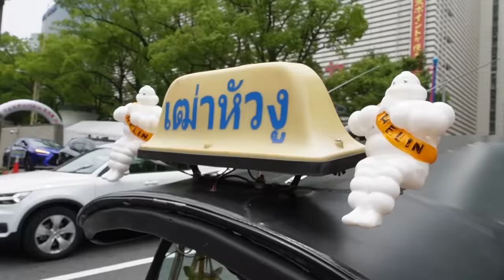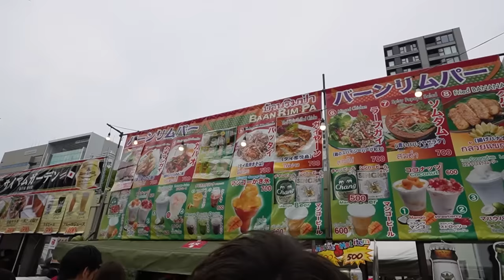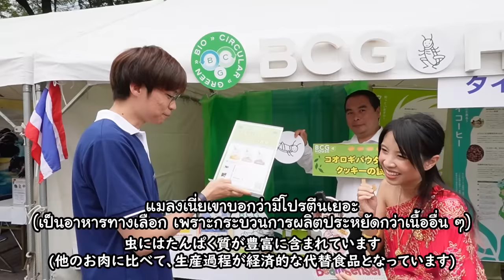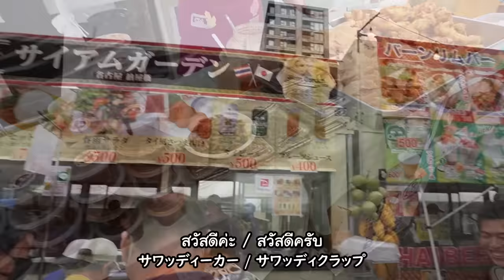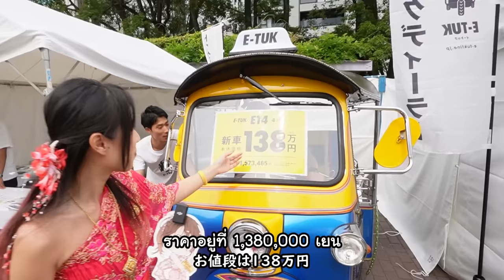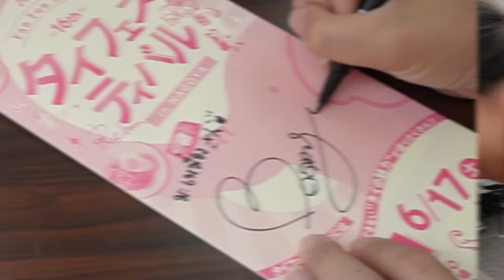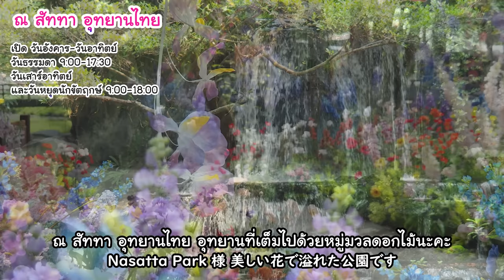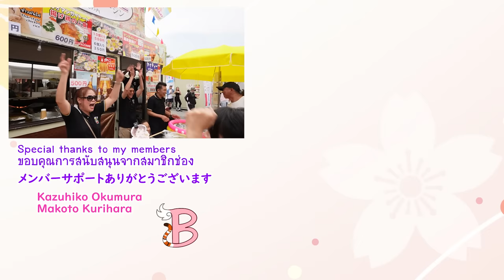คนญี่ปุ่นรู้จักเมืองไทยมากกว่าที่เราคิด !? สัมภาษณ์คนญี่ปุ่น Thai Festival Nagoya 2023 名古屋のタイフェス最高！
ไทยเฟสที่สุดท้ายของปีนี้ที่บีมไปคือ Thai Festival Nagoya
คนญี่ปุ่นที่นี่ม่วนจอยที่สุดบอกเลย

とても遅くなってしまいましたが、タイフェス名古屋の様子です！
今年初めて行きましたが、とっても楽しかったです！
みなさんインタビューに明るく楽しく答えてくださり、いい動画になりました！
来年もまた行けるように頑張ります！

ขอขอบพระคุณผู้สนับสนุน

[ณ สัททา อุทยานไทย] จ.ราชบุรี
Nasattaパーク

タイのラーチャブリー県にある公園で、年末はイルミネーションできれいに飾られています。
私も去年行きました！
タイ衣装の貸し出しもしているので、カメラだけ持って行けば、きれいな写真が撮れちゃいます！
撮影スポットもたくさんあるので、ぜひ行ってみてください！

🌸Nasatta Summer Flower Carnival
ตั้งแต่วันนี้ – 30 กรกฎาคม 2566
เปิดทำการ ทุกวันอังคาร – วันอาทิตย์ และวันหยุดนักขัต เวลา 9:00 – 17:30

🌸Nasatta Light Festival Winter Illumination 2024 ตั้งแต่วันที่ 25 พฤศจิกายน 2566 – 28 เมษายน 2567
เปิดทำการ ทุกวันอังคาร – วันอาทิตย์ และวันหยุดนักขัต เวลา 9:00 – 22:00
เวลาเปิดไฟ 18:00-22:00

[เครื่องรางญี่ปุ่น shori_omamori]
shori_omamori様

พร้อมให้คำแนะนำเกี่ยวกับเครื่องรางทั่วญี่ปุ่น สายมูต้องไม่พลาด
タイ人に日本のお守りを紹介しています。
実際に現地に行って、情報を集めているそうなので、タイ人の他の誰よりも日本のお守りに詳しいです！

มาเป็นเมมเบอร์ช่อง BeamSensei กันนะคะ !!!❤
チャンネルのメンバーシップを始めました！！！
กดสมัครได้ที่ลิ้งค์นี้ ใครใช้ไอโฟนก็กดลิ้งค์นี้ アイフォンの方はこちらのリンクへ

ช่วยซัพพอร์ตช่อง BeamSensei กันด้วยน้าาาา
これからもBeamSenseiチャンネルをよろしくお願いいたします！

びーむのSNS